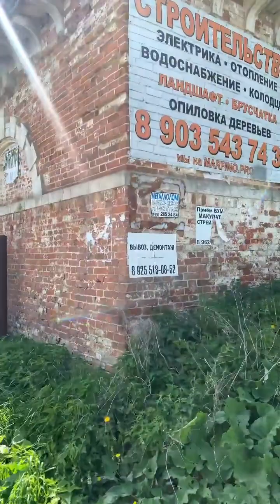Руины ближнего Подмосковья 😇⚡️альтернативнаяистория